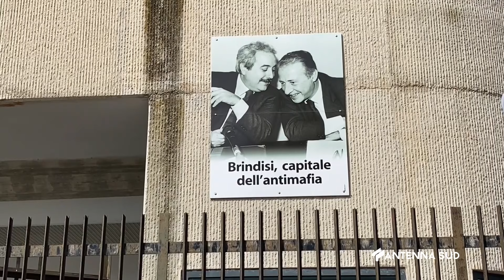12 FEBBRAIO 2024 BRINDISI COMMERCIALISTA MORTO AL PERRINO, SI INDAGA PER OMICIDIO COLPOSO